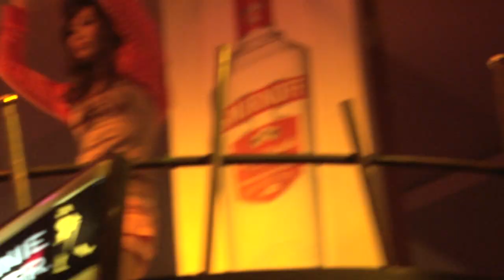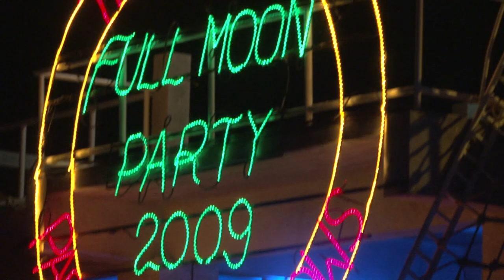Asia Undercover TRAILERI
AsianUndercover: THE TRAILERI

More shit coming out!